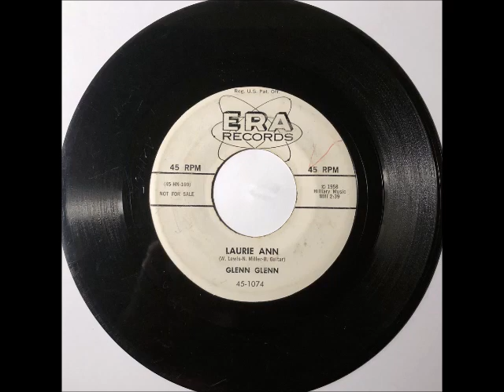Glenn Glenn & Group - Laurie Ann ~ RARE OBSCURE teen doo wop teenage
1958.